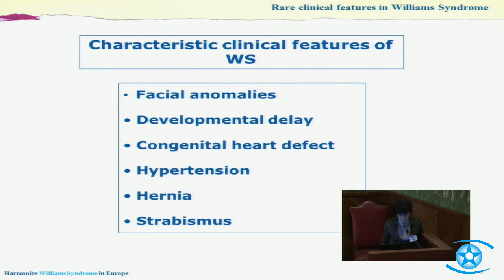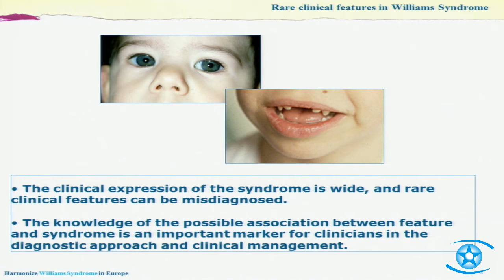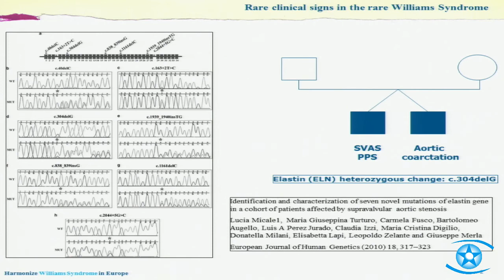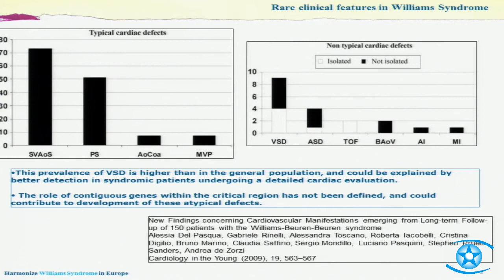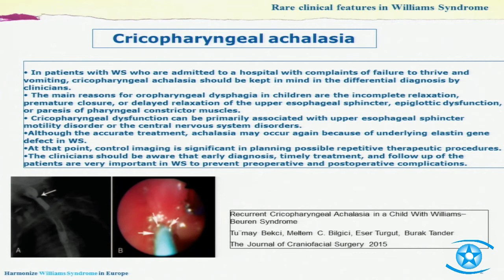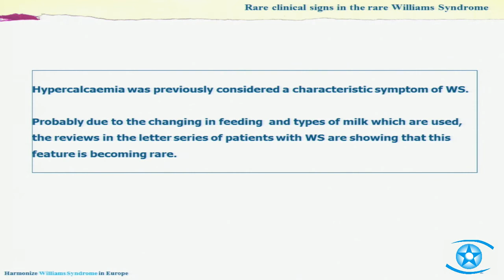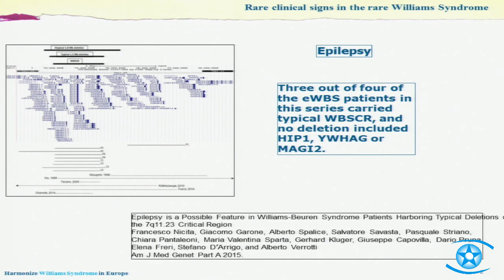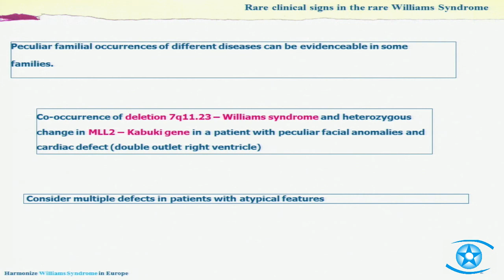HWSIE - DIGILIO - ITA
HARMONIZE WILLIAMS SYNDROME IN EUROPE - DIGILIO- Rare clinical features in Williams Syndrome -ITALIAN VERSION